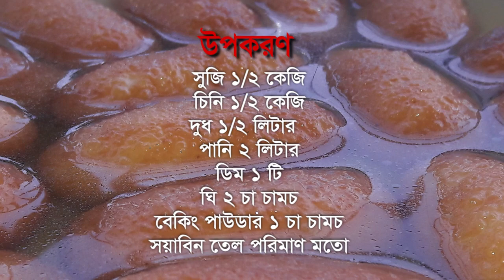সুজি দিয়ে তুলতুলে গোলাপ জাম মিষ্টি | Soft Sweets Making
সুজি দিয়ে তুলতুলে গোলাপ জাম মিষ্টি
আজকে  আমি আপনাদের করে দেখাবো সুজি দিয়ে তুলতুলে গোলাপ জাম মিষ্টি
যা যা লাগবে:
সুজি ১/২ কেজি
চিনি ১/২ কেজি
দুধ ১/২ লিটার
পানি ২ লিটার
ডিম ১ টি
ঘি ২ চা চামচ
বেকিং পাউডার ১ চা চামচ
সয়াবিন তেল পরিমাণ মত